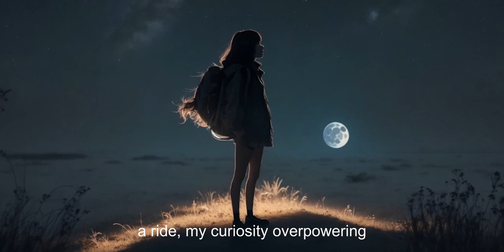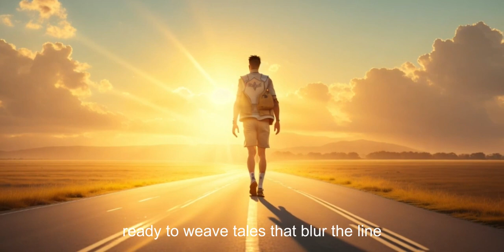A Psychological Thriller Short Story that will Blow Your Mind | The Midnight Hitchhiker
Buckle up for a journey into the unknown as I share the captivating tale of "The Midnight Hitchhiker." Join me as I recount the night I encountered Lily, a mysterious hitchhiker with an ethereal aura. As an introverted writer, I embarked on a solitary drive seeking inspiration, only to find myself drawn into a world where reality and imagination intertwine. Lily's presence and her unique ability to unearth hidden truths changed my perspective forever. In this video, I delve into the transformative power of embracing the unknown, sharing my personal growth and the profound impact of our encounter.
Elevenlabs
Leonardo ai
Leapix